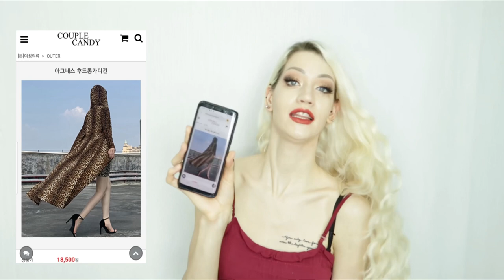크리스마스 이벤트로 속옷 or 코스프레 , "?? 이영상 하나만보세요 !,마리야 속옷하울 ,Unboxing with Couple Candy: Christmas edition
크리스마스 전에 꼭 보고가세요

마리야 의  란제리 , 의류 리뷰 첫영상  이예요 앞으로  계속 업로드 될 예정이예요 ~
1 베일리 스네이크 여자바디수트 여성섹시바디슈트   골드m
2 아그네스 후드롱가디건 s
3 뒤로나있는 줄루 지퍼팬츠 여성타이크레깅스  중청 s
4 블루크리스마스바니걸 코스튬 여성섹시한속옷 코스프레 JSY
5 크리스마스악마 코스튬 여성 섹시한속옷 슬립 코스프레

Today's video is an unboxing with Marijadreams (Christmas edition). This time we're trying on a beautiful stylish  and comfy snake print body suit, a pair of unique and sexy leggings, long leopard print cardigan that hugs the body  perfectly and two sets of cute and sexy  Christmas lingerie. Which was your favourite item and what would you like to see reviewed next?